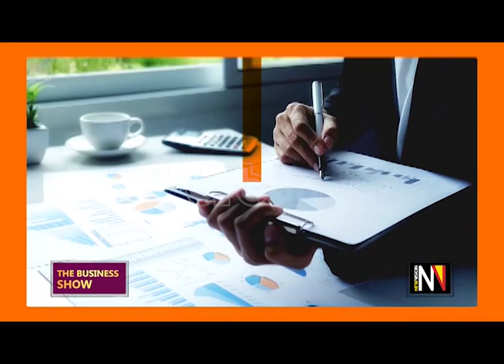The Business Show; Shea Butter Production